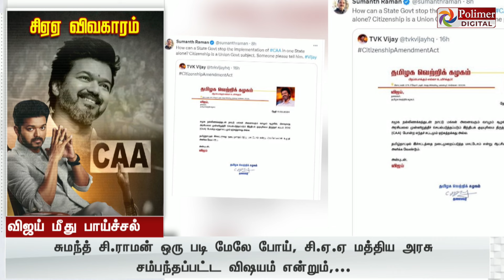இது கூட தெரியல... முதல் அறிக்கையே சொதப்பல்... விஜய் மீது பாயும் நெட்டிசன்கள்..!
/ polimernews